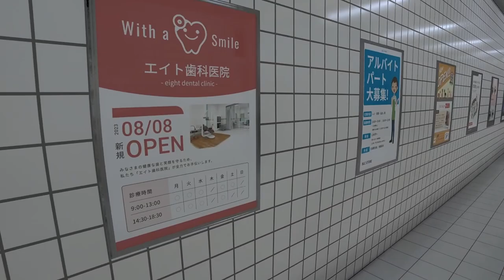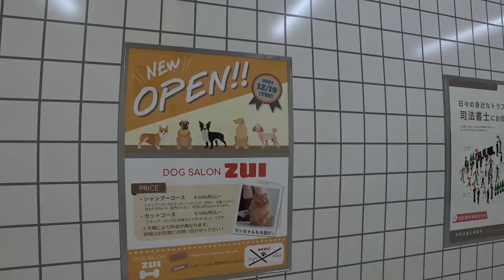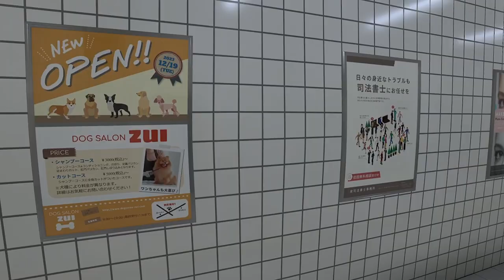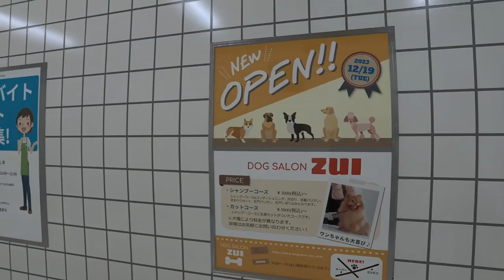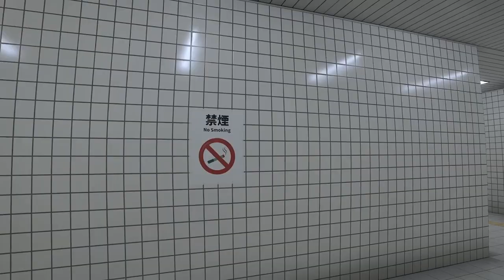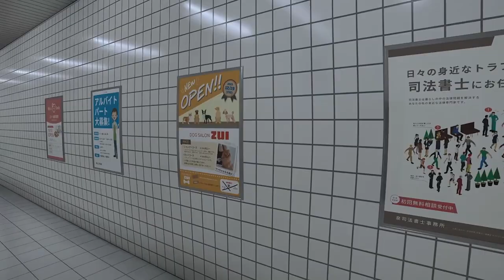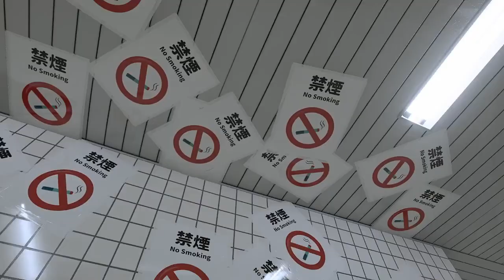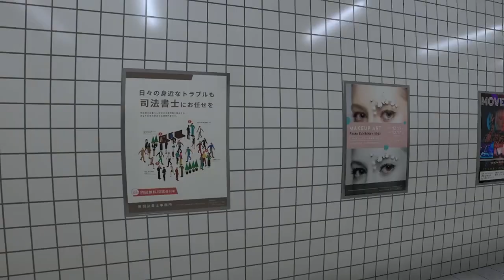FINDING EVERY SINGLE ANOMALY BEFORE... | The Exit 8